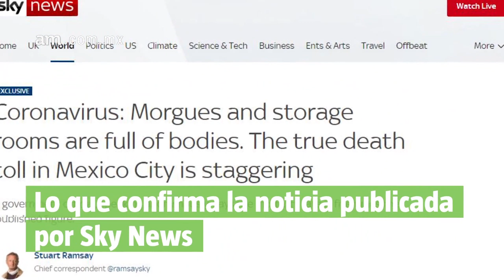Hay más muertos por COVID19 en la CDMX de los que se registran, confirma Claudia Sheinbaum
Así lo confirmó la jefa de gobierno este jueves, dijo que se crearía un comité científico que investigué cuál es el verdadero número de muertes por CORONAVIRUS.